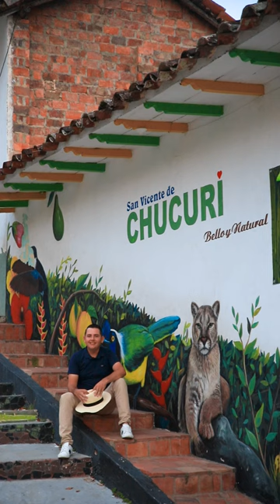San Vicente De Chucuri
San Vicente de chucuri una experiencia sin igual